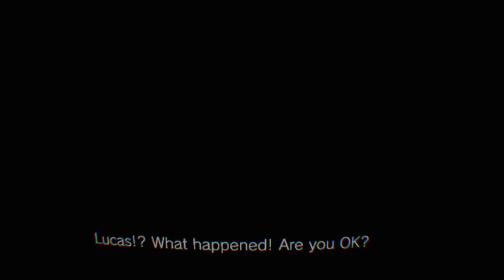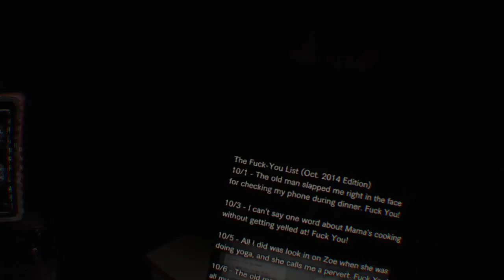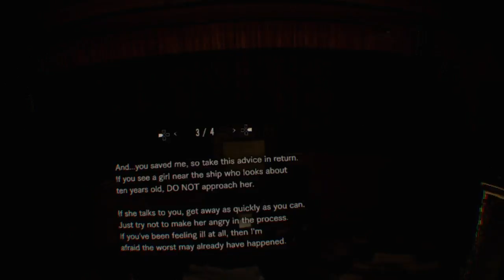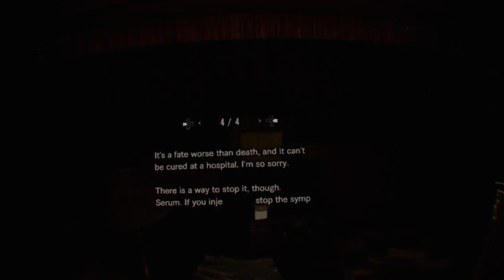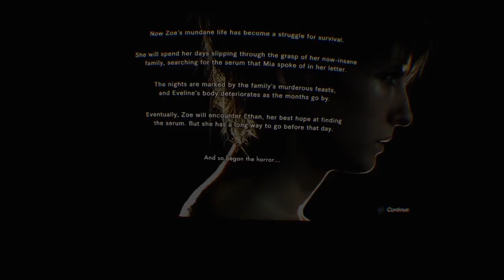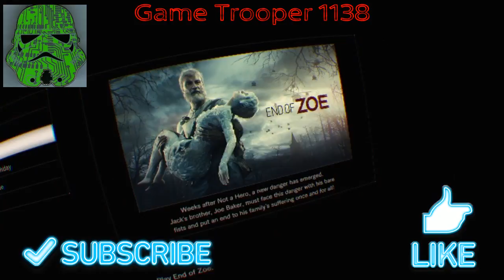RESIDENT EVIL 7 DLC Banned Footage: Zoe's struggle- Part 15